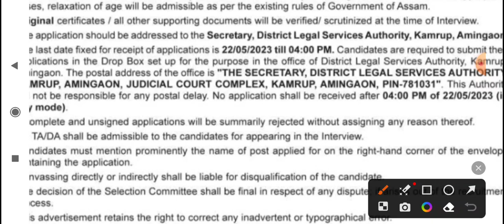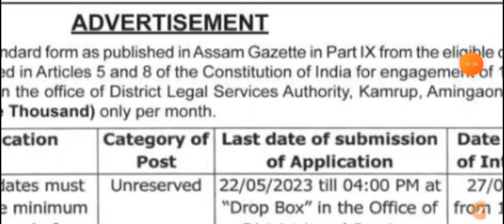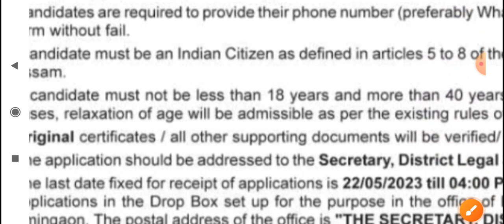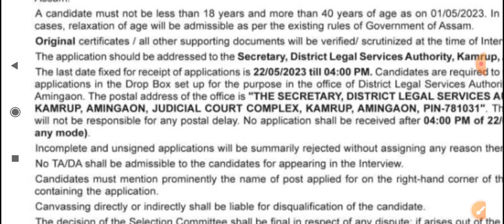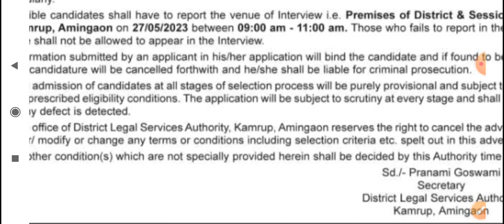Assam Government Jobs 2023🔥ll Peon Vacancy 2023😍ll Grade 4 Jobs, Apply Details Check Now the video ✅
Link-✅🔥

Link-✅🔥

Link-✅🔥

Link-✅🔥

Link-✅🔥